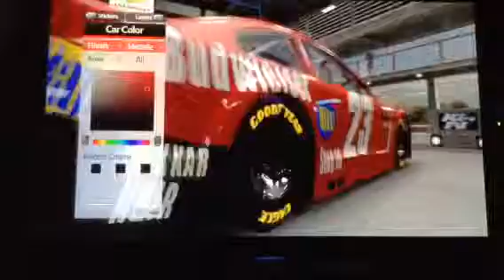2 more entry's for themostawsome43fan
Hope you like the other 2